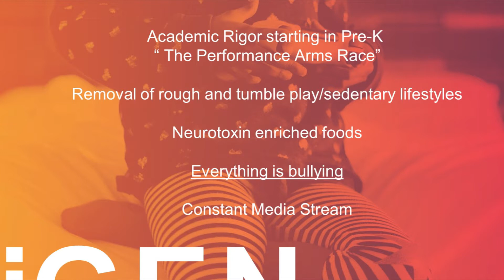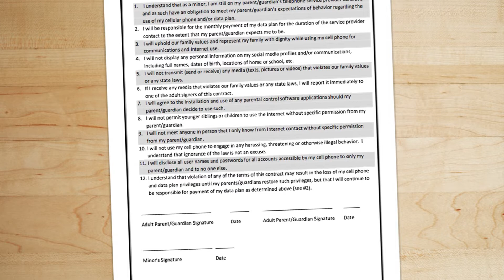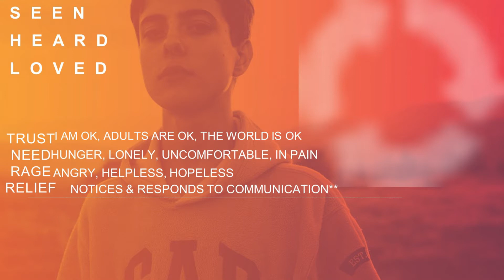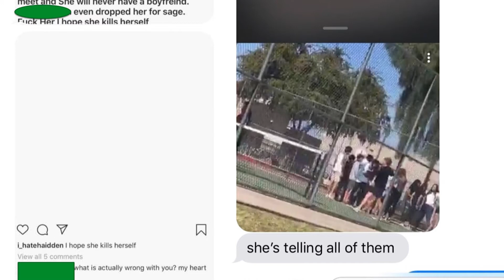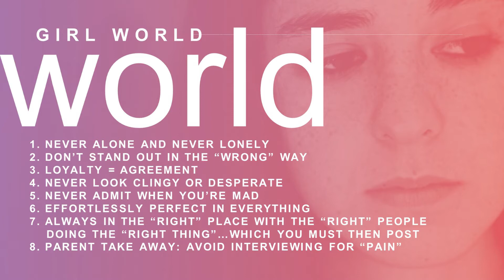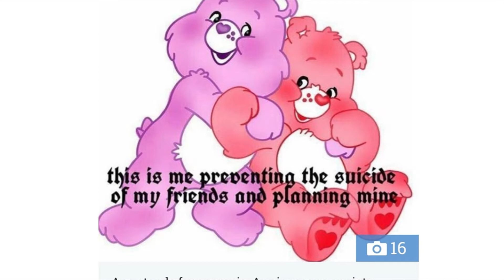Havasu Youth Advisory Committee and YouMatter Community Engagement Event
Lake Havasu City Community Center
2019